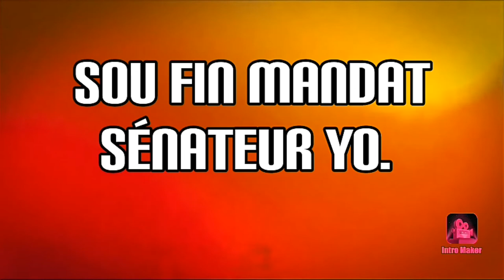Tande sa Youri di pou sénateur ki prale yo.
Lundi 13 Janvier 2020, gen senateur kap oblije kite palman an , Mojhi-Haiti pote pou ou reyaksyon Senateur Youri Latortue.